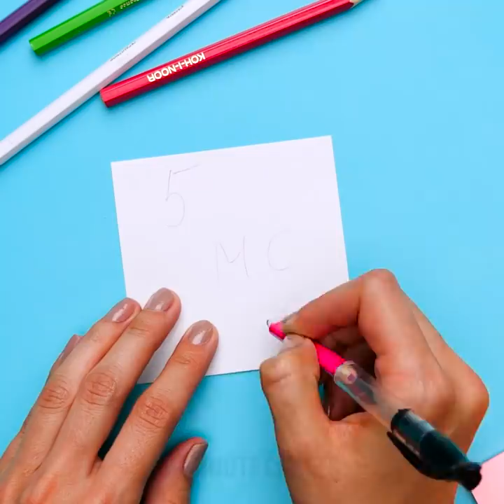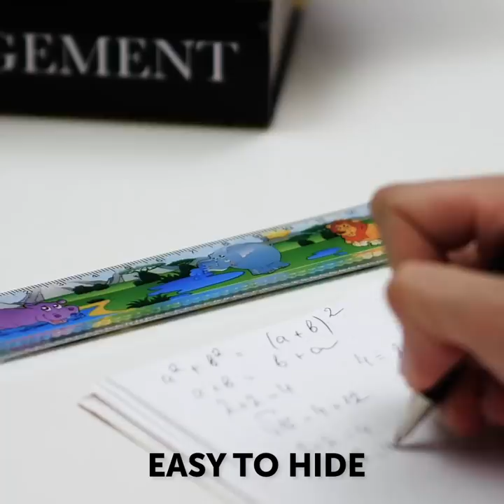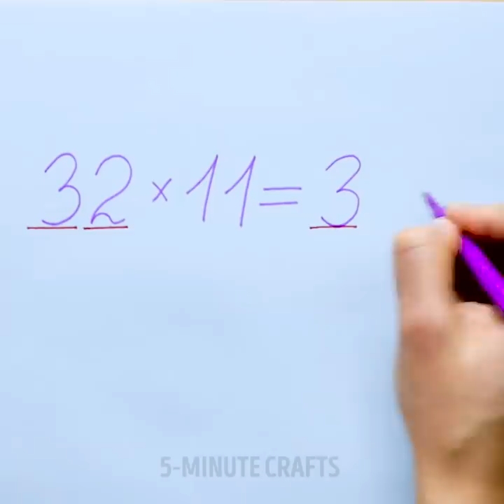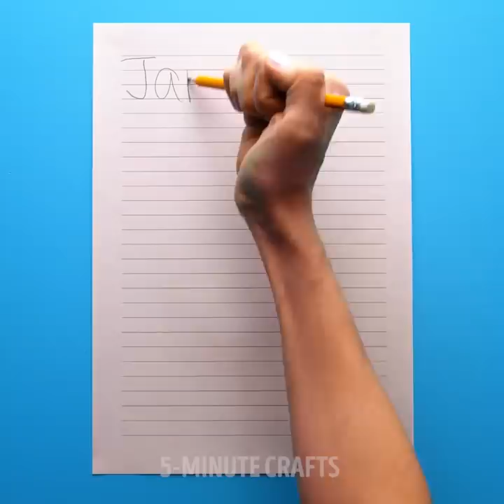22 FUN DIY IDEAS FOR HIGH SCHOOLERS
COOL HACKS YOU'VE NEVER SEEN BEFORE

Everyone knows high school can be boring sometimes. What if we told you there are a bunch of different ways to make it a thousand times more fun! We’ve prepared a super cool video with ideas to make your school day glorious. The hacks you’ll learn today are super easy to make and also quite fun. You’ll first learn how to fix any broken nails while you’re in class! This is quite handy, so make sure you try it out!

We’ll also show you how to make a creative anti- pencil sharpener. Forget about having to get up and going to the trash can to throw away the rubbish. Have you ever been in a situation where you need scissors but there is none to be found? Well, today you’ll also learn how to cut paper without scissors… how cool is that? Besides the wonderful ideas we’ve mentioned already, you’ll also learn how to glue the cap to your highlighter so that you won’t ever lose it.

We’re super excited about this video and you should be too! Check it out.

TIMESTAMPS

1:27 – In-class nail fix hack
2:39 – Anti-rubbish pencil sharpener
5:27 – Cutting without scissors
7:23 – Glue safety trick
9:04 – Highlighter cap hack